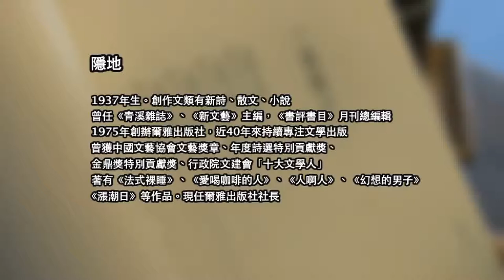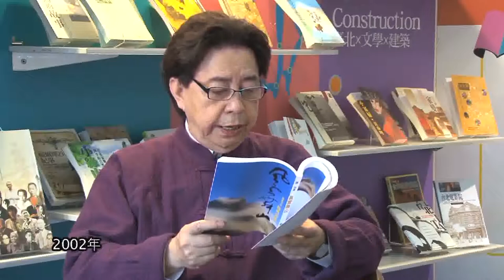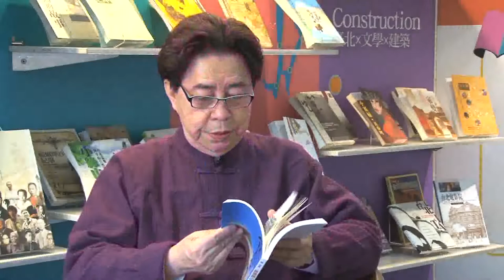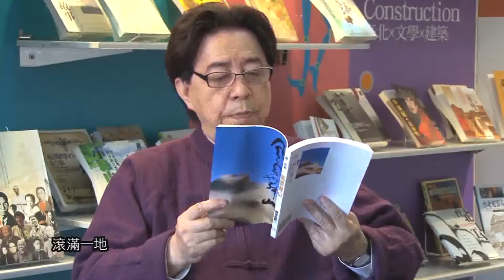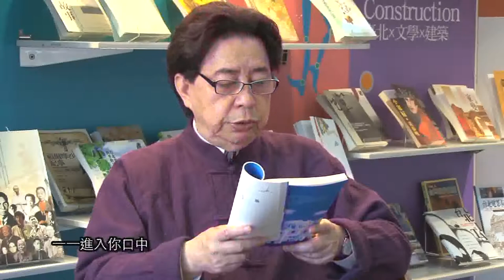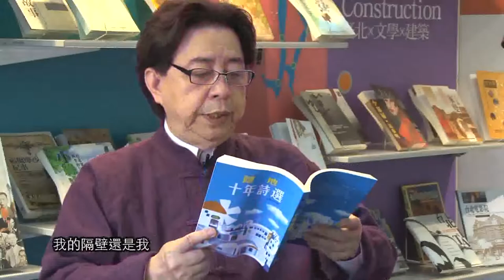隱地 - 一張椅子 、 閒雲 、 富錦街上的kiss樹 、 荸薺 、 瓶 、 獨孤之旅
"隱地

〈一張椅子〉

一張椅子空著
椅子的主人出門散步
一張椅子空著
椅子的主人在樓上睡覺
一張椅子空著
椅子的主人坐著另外一張椅子
一張椅子空著
椅子的主人走了.

附註：坐在椅子上，我告訴椅子，你是幸福的，你的主人，天天坐在你身上寫日記。我感謝你支撐我疲倦的身體，讓我休息，讓我思想，只要坐在椅子上獨自思索，我就是一個幸福的人。
我也要謝謝桌子，讓我伏案寫作。
當然，我更要謝謝桌上的一杯咖啡，讓我靈思泉湧.
還有筆和紙，沒有你們，二○○二年，我不可能寫下一整年的日記。

〈一張椅子〉，《風舞雲山》，爾雅出版社，2010年11月。

〈富錦街上的kiss樹〉

馬路左邊的樹 和
馬路邊的樹
在天空相遇
左邊的樹　問
右邊的樹
我可以吻你嗎

整條街上的樹和樹都擁抱在一起
雲和雨互相微笑
什麼時候這條街上兩邊的樹
吻著吻著竟成了帳篷式的連體樹

〈富錦街上的kiss樹〉，《風舞雲山》，爾雅出版社，2010年11月。

〈閒雲〉

雲
把自己懸掛在牆上
讓牆上的我　和我對望
七十年的肉身
還在寫字
還坐在編輯台上

回首與轉身之間
悄悄把淚光留住
說聲謝謝吧
讓七十歲少年在人間大地上
繼續讀雲

〈閒雲〉，《風舞雲山》，爾雅出版社，2010年11月。

〈荸薺〉

一個荸薺
兩個荸薺
三個荸薺
四個荸薺

荸薺在東
荸薺在西
荸薺在上
荸薺在下

微笑的荸薺
滾滿一地

〈荸薺〉，《風舞雲山》，爾雅出版社，2010年11月。

〈瓶〉

我是瓶
我裝酒
我有千種風貌
我可以使地球上一半的人醉
改變另一半人的命運

我是瓶
我裝醋　我裝麻油　我裝胡椒粉
我替滄桑人生調味
暫時忘記人間愁苦

我是瓶
我裝古龍水　我裝香水　我裝礦泉水
讓甘泉流入生命
讓女人橫陳的肉體更香
讓男人放射男性應有的魅力

我是瓶
我裝維他命　我裝藥丸
一粒一粒的紅橙黃綠藍靛紫
一一進入你口中
我成了棄兒
你也進入墓中

我是瓶
我總是被鮮花占領
我成了花瓶
人們讚美著花的美麗
卻忘了我的存在

我是瓶　我是瓶
我不停地向你說
我是瓶
瓶本身到底是什麼呢？

〈瓶〉，《十年詩選》，爾雅出版社，2004年10月。

〈獨孤之旅〉

海棠花隔壁是海棠花
我的隔壁還是我

從外面回來是一個人
進到屋裡是一個人
一個人獨飲
一個人生氣
一個人在房子裡徘徊
洗菜的時候一個人
端出煮好的菜坐下來吃仍然是一個人

一個人的家庭
連影子也只有一個

我的隔壁還是我

〈獨孤之旅〉，《十年詩選》，爾雅出版社，2004年10月。"